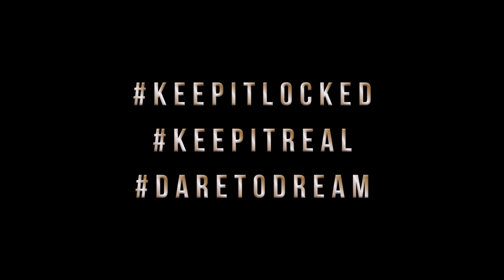888film - How to get Worldwide Film Exposure?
Interview with Dr. Rebekah Louisa Smith, CEO & Founder of The Film Festival Doctor & her team are creators of success. Who are committed to transforming and changing the lives of high quality independent film and giving these films & the filmmakers global visibility, opportunities, awards, acclaim and recognition.
Wearing Accessories by the Fabulous
Lisa Jayne​ @lisajaynemillinery
Jewellery by: Daiva Dawood
Nails by: La Bella Vita Erika Hernandez Kay Gilligan
MUA: Nora Orthofer Nora Orthofer
Make sure to check out our Youtube channel for exclusive interviews and coverage of the event.